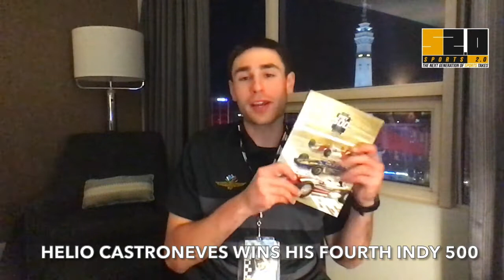Helio Castroneves Makes History in 105th Indianapolis 500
Sports 2.0 Content Creator Tanner Kern discusses Helio Castroneves' historic Indy 500 victory LIVE from Indianapolis.

Why was Castroneves' victory historic?

The official program cover for the 105th Indianapolis 500 honored the three drivers who are four-time champions of the race: A.J. Foyt, Al Unser, and Rick Mears. It was the 60th anniversary of Foyt’s first win, the 50th anniversary of Unser’s second victory, and the 30th anniversary of Mears’ fourth title. These three men were the only drivers in IndyCar history to win four Indianapolis 500 titles before today. On the 20th anniversary of Helio Castroneves’ first 500 win, the driver claimed his fourth race victory.